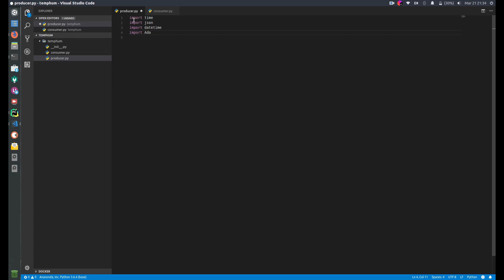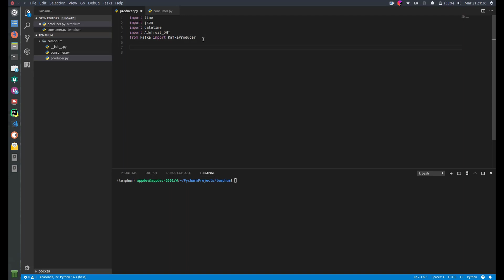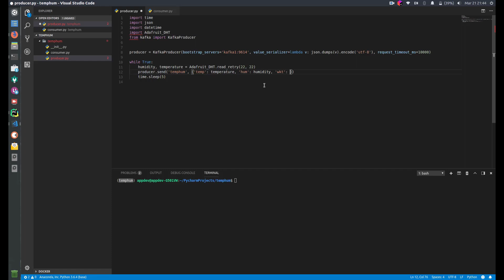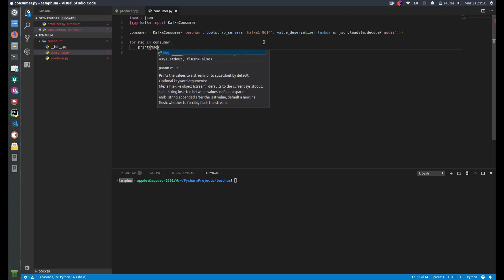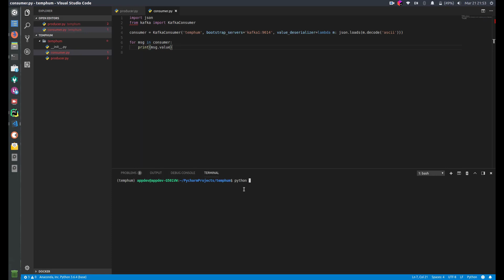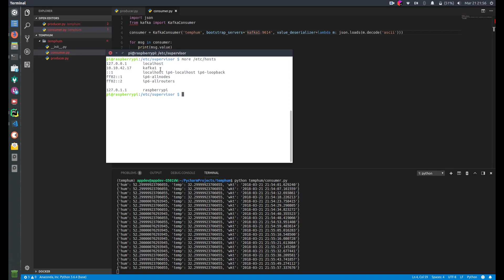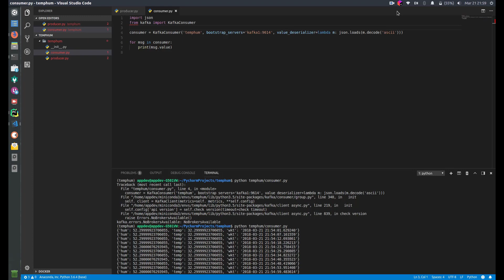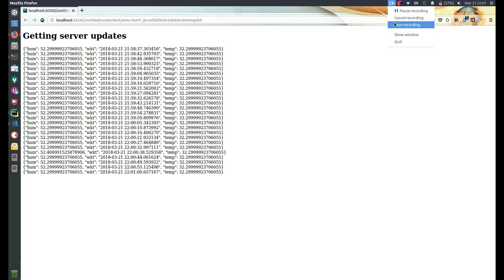Setting Up Raspberry Pi as Stream Producer in Apache Kafka Cluster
Di video kali ini, saya akan melakukan konfigurasi raspberry pi sebagai stream producer atau dengan kata lain sebagai sumber data yang akan dikirim terus ke client atau consumer melalui apache kafka cluster.

Pembuatan skrip dilakukan menggunakan visual studio code di ubuntu kemudian di deploy ke raspberry pi sebagai producer dan kemudian uji coba di laptop  sebagai consumer.

Mampir juga di blog saya untuk source code di